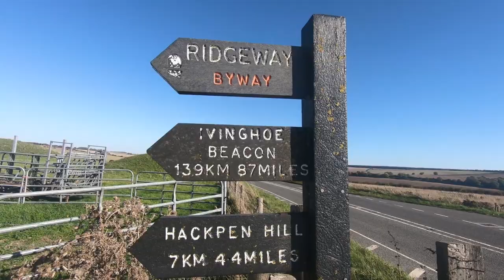AVEBURY (Part 2) | Exploring The Sanctuary and West Overton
Still on Day 1 of the AVEBURY TRIP with Richard Vobes (aka. The Bald Explorer) and I walking up from East Kennett to the prehistoric remains of The Sanctuary with us later exploring the Village of West Overton where we were staying. Situated off the A4 and opposite the start of The Ridgeway National Trail, The Sanctuary is a prehistoric site on Overton Hill in the County of Wiltshire. Four concentric rings of post holes and two outer rings of standing stones were first noted in 1648 and were drawn by the Antiquarian William Stukeley in 1723. Excavation in 1930 re-identified the location of the 58 stone sockets and 62 post-holes, the locations of which are now marked with concrete blocks.

Recorded: Tuesday 9th October 2018